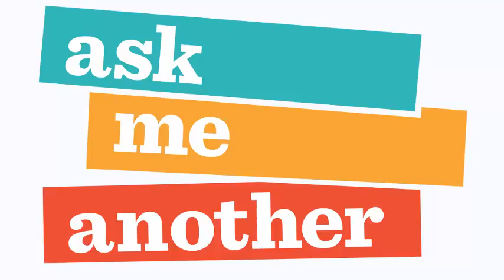4 Ask Me Another Gillian Jacobs And Kate Micucci Your Brain Is Not Enough